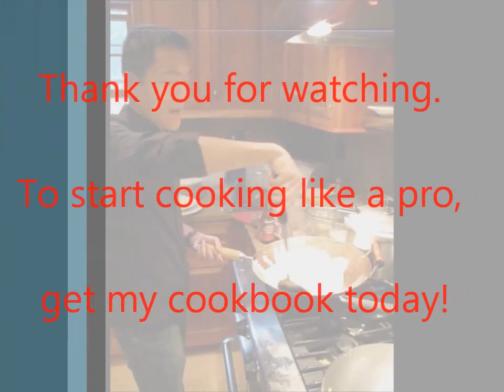chinese recipes cookbook download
Learn How To Cook Low Fat & Low Carb Chinese Food From Master Chef W/ 40 Years Of Cooking Experience!

Eat a Healthy and Balanced Diet

Some people don't really understand how important eating healthy food is to us. Let's look at some statement:

1. Over a billion people worldwide are now overweight and 300 million are clinically obese. People who are overweight have a higher risk of developing serious health problems in later life, including heart disease, diabetes, stroke, type 2 diabetes, bowel cancer, and high blood pressure. Most people put on excess weight because their lifestyles include an unhealthy diet and a lack of physical activity.

2. According to Cancer Epidemiology, Biomarkers and Prevention, post-menopausal women may reduce their risk of developing cancer by 35% if they eat a healthy diet and lead a healthy lifestyle. This result was based on 29,564 post-menopausal women, aged 55-69 for a research period of 13 years.

3. People who ate three or more servings of fruit per day have 36% lower risk of developing the sight loss than people who ate less than one and a half servings per day. (According to Archives of Ophthalmology)

4. Eat low fat food regularly can reduce the chance of developing heart disease and certain cancers.

5. Calorie reduction can increase life expectancy by up to 30 percent

6.Vitamins can cut cancer death rates by 37%

7. Foods that contain the mineral selenium and plant-based chemical sulforaphane in combination may have a 13 times greater ability to protect against cancer than when the food compounds are used separately.

This list can go on and on. But I think you've got the point:

Eat healthy and balanced food daily can protect us from developing major health problems like heart disease, cancer, diabetes, stroke and high blood pressure.